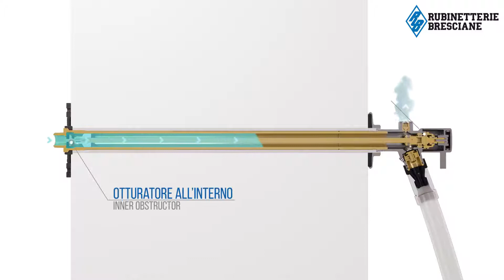FROZEN - Il rubinetto antigelo di Rubinetterie Bresciane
FROZEN è il rubinetto antigelo di Rubinetterie Bresciane che può essere installato all’esterno dell’abitazione senza temere rotture durante il periodo invernale dovute al gelo e rimanendo funzionante anche a basse temperature.